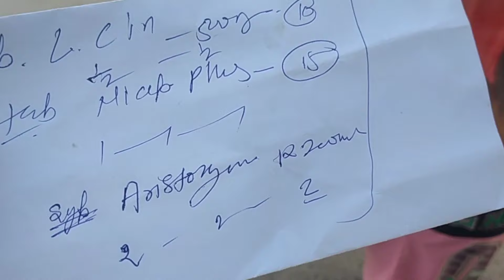Home Cleaning Vlog 👌House Wife👌Daily Routine Work 🙏Pocha Vlog ❤|| Happy Vlog